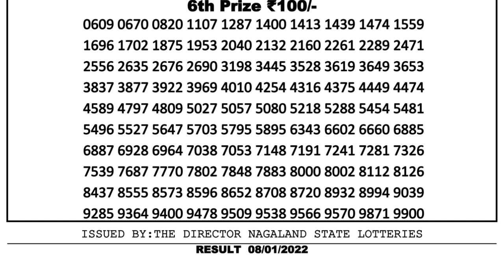Nagaland Lottery Sambad Result | Dear Lottery